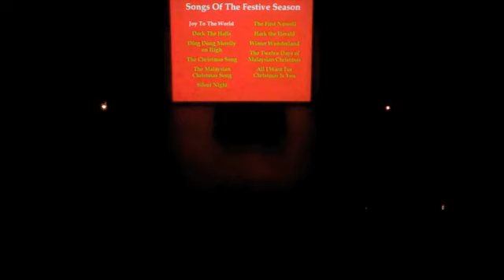Songs of the Festive Season with Six2Eight accapella group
This was the first part of our December 2012 show at Actors Studio Kuala Lumpur. A choreographed recital of traditional Christmas favourites. Some were sheet music arranged, others we adapted from various sources around the web. I added back projection for interest and commentary on the songs. On stage were Gordon Nonis, Brian Mack, Peter Wong, Lee Wei San, Lee Su Yee, Chang Voon Wee, Cheyenne Ka-en Tang and Edna Sing. Tech crew were Joshua Aerie, Dub, Mouse, David and Pat. Production manager Suresh and FOH Kiran, produced by Actors Studio.

Running order
The Malaysian Christmas Song (spoof on above song)
Silent Night (Vocaluptuous arrangement)
Winter Wonderland
The Twelve Days of Malaysian Xmas
All I Want For Xmas Is You